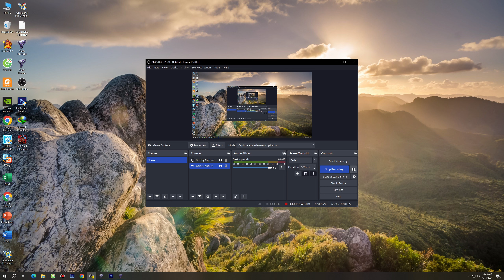Red Alert 2 | Extra hard AI | 7 vs 1 | Colossus extra money | Cannons | france